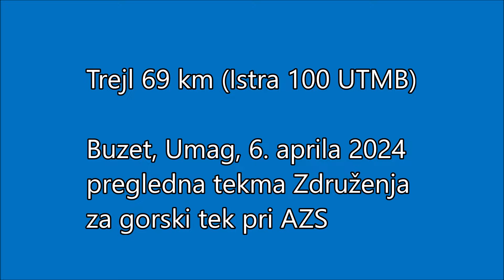Istra 100 UTMB, trejl 69 km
Trejl na 69-kilometrski progi v okviru Istra 100 UTMB (6. aprila 2024) je štel za pregledno tekmo slovenskega združenja za gorski tek pred EP v Franciji konec maja. Najviše se je zavihtela Martina Klančnik Potrč, na tretje mesto, četrta pa je bila Anja Zima.